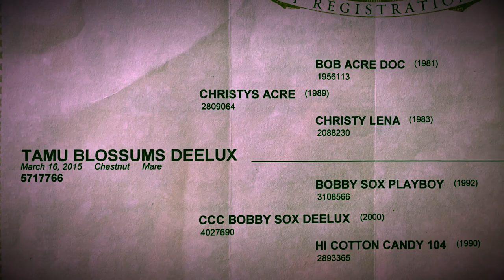Tamu Blossums Deelux 2015 AQHA Chestnut Mare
TAMU Blossums Deelux

2015 • 14.2 Hand • AQHA • Chestnut • Mare

Own daughter of Christy’s Acre ( NCHA $209,918). Christy’s Acre is by 2-time NCHA World Champion, Bob Acre Doc (LTE $426,136). Her Dam, CCC Bobby Sox Deelux, is sired by Bobby Sox Playboy. Bobby Sox Playboy is an AQHA Performance Champion & has AQHA Superiors in Heading, Heeling, and Calf Roping. He earned 754 points in Heading,  Heeling, Calf Roping, Working Cow Horse, Reining and Halter. This sweet mare was part of the Texas A&M breeding program. She has the pedigree to excel in all aspects of Ranch and Cow Horse disciplines.

This spring, she competed in an All Around Ranch Horse Competition in Gordyville, IL. The competition included Conformation, Ranch Rail, Team Sorting, Breakaway Roping, Timed Trail and Barrels. This willing young mare placed 3rd over all. She showed talent and confidence throughout the competition.
She proved her versatility during a week long trip of challenging trail riding in the Black Hills of South Dakota. She experienced riding in various sizes of groups, leading or following, steep rocky hills, water crossings, packing saddle bags and standing tied quietly for breaks.

This mare will only crib when stalled during feeding time. She is confident with clippers,  likes baths, is great for the farrier and has excellent trailering manners. Her gaits are comfortable and cadenced. She has good body control, side-passes, steps around, big stop, is soft in the bridle and cowy. Her sweet disposition and want to please make her a horse everyone enjoys being around.